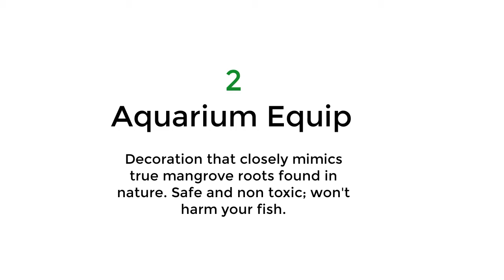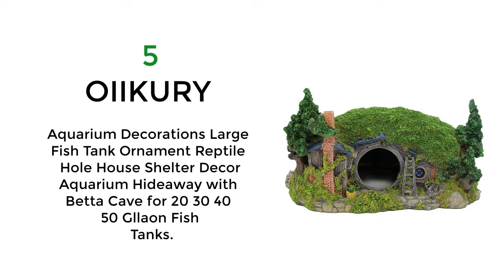Best Extra Large Aquarium Decor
Best 10 extra large aquarium decor.

1. Aquarium Equip Warship Cave Aquarium Ornament L 49cm - NAVY Battleship ship decor Shipwreck PET by Aquarium Equip

2.  Decoration that closely mimics true mangrove roots found in nature. Safe and non toxic; won't harm your fish.

3. Blue Ribbon Exotic Environments Skull Mountain Aquarium Ornament.  Safe for Freshwater and Marine Aquariums and Terrariums. Hand Painted Detail.

4.  Penn-Plax Wizard’s Castle Aquarium Decoration Hand Painted with Realistic Details Over 10 Inches High. This castle provides visual interest for you and your fish. Holes provide hideaways for your fish to rest.

5.  OIIKURY Aquarium Decorations Large Fish Tank Ornament Reptile Hole House Shelter Decor Aquarium Hideaway with Betta Cave for 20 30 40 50 Gllaon Fish Tanks.

6.  Blue Ribbon Exotic Environments Cavern.  Safe for Freshwater and Marine Aquariums and Terrariums. Hand Painted Detail.

7.  Miracliy Aquarium Decorations Castle, Aquarium Ornament Super Castle,10". This aquarium castle is made of non-toxic resin which is safe for your aquarium fish.

8.  HenryDong Chinese Ancient Water Towns Aquarium Décor Ornaments, Resin Fish Tank Decorations Hideout Castle 8", Hand Painted with Realistic Details Tree.

9.  Alwaysuc Pavilion Tree Fish Tank Decoration Aquarium Ornament Poly Resin Bridge Landscape Decor Fish Tank Ornaments.

10.  SLOCME Aquarium Pirate Ship Decorations Fish Tank Ornaments - Resin Material Shipwreck Decorations, Eco-Friendly for Freshwater Saltwater Aquarium Sunken Ship Accessories.